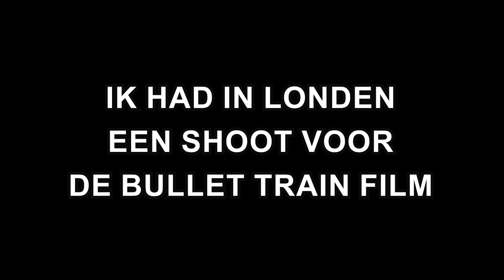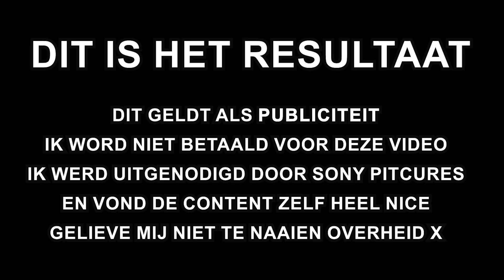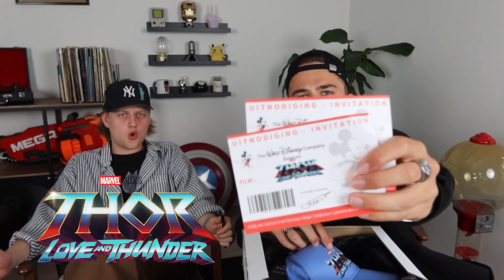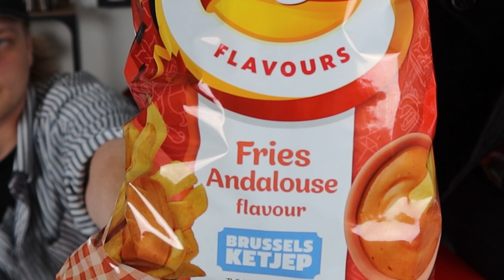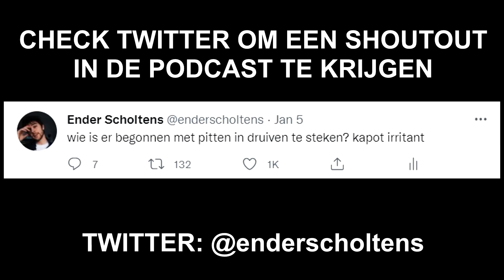het was haar eerste keer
Vlog 1XX: tomorrowland en pr pakketjes